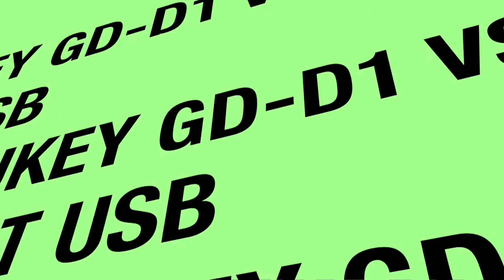RODE NT-USB vs Aukey GD-D1. Professionale vs Economico!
Dopo un lungo periodo di test e notti insonni pensierosi su come strutturare questo video, alla fine ci siamo riusci: ecco il confronto tra un microfono professionale come il Røde NT-USB e l'ultra economico Aukey GD-D1. Siamo sicuri che sia necessario spendere molto per ottenere una buona qualità audio su Youtube?